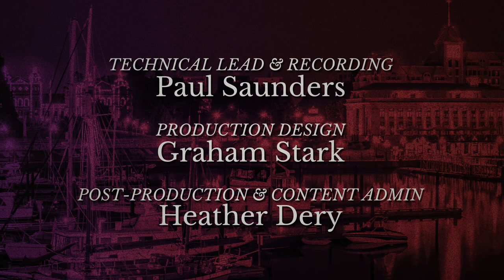Not A Drop To Drink Series 2 - Session 0 - Vancouver Island By Night || Dice Friends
Welcome to Session 0 of Not A Drop To Drink for Series 2!
In this session Jacob, Adam, Cameron, Cori, and Heather recall what happened in Series 1, discuss some character backstory, and go over their lines and veils.

Post Production & Content Admin: Heather Dery

Produced by :
Graham Stark
Jacob Burgess